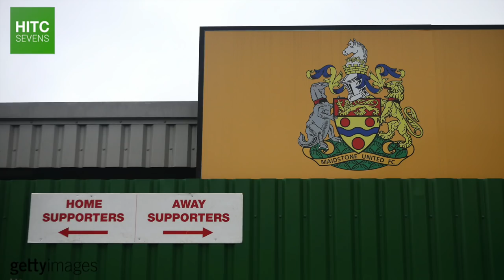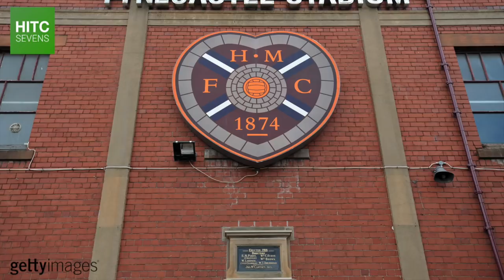7 Famous Managers Who Were Useless Players | HITC Sevens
From Jose Mourinho to Arrigo Sacchi, there are a number of great managers who either never played the game or were rubbish when they did. Here, HITC Sevens takes a look at seven famous football managers who were useless as players.

Honourable mentions go to Jose Mourinho, Guy Roux, Sven-Goran Eriksson, Juande Ramos, Arsene Wenger, Rafa Benitez and Louis van Gaal.